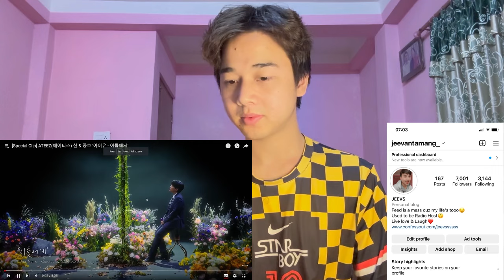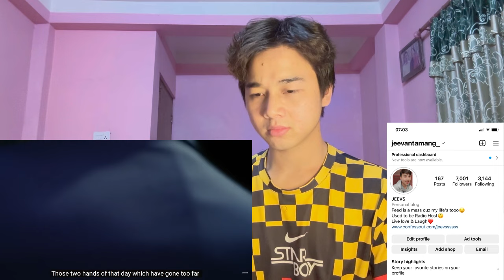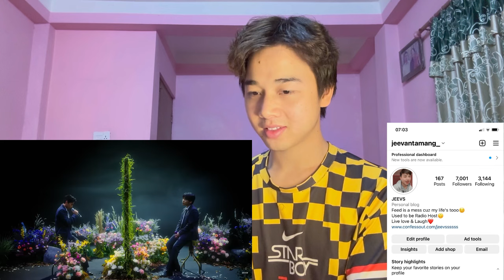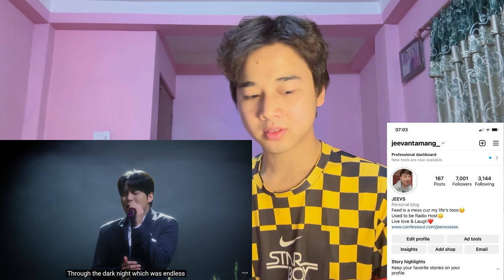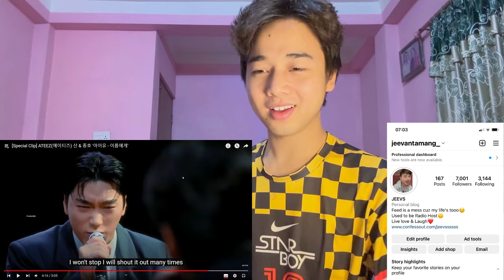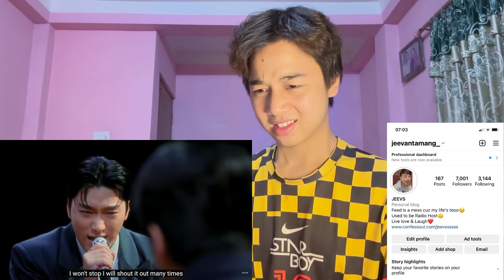[Special Clip] ATEEZ(에이티즈) 산 & 종호 '아이유 - 이름에게' | REACTION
Choi San and Jung Wooyoung.
ateez moments